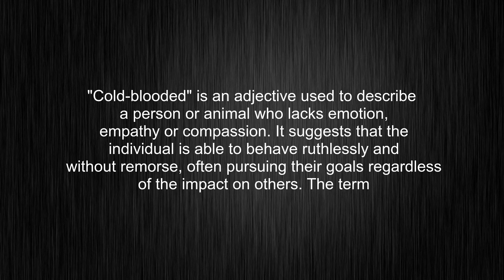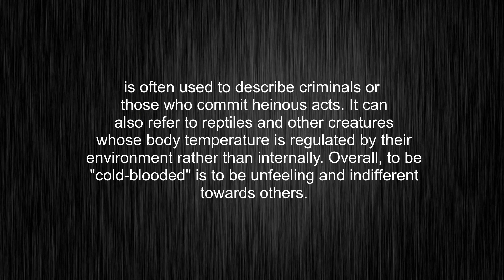What's the meaning of "cold-blooded", How to pronounce cold-blooded?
This video tells you what "cold-blooded" means, how to pronounce it, provides a pronunciation guide and an accurate definition.
00:00 Pronunciation
00:32 Meaning

- What is the meaning of cold-blooded
- How to say cold-blooded
- What is the definition of cold-blooded
- How to pronounce cold-blooded

Visit our free audio/video dictionary tutorial to learn how to correctly pronounce words/names and to learn their meanings, definitions, just like cold-blooded definition and meaning in Merriam-Webster, cold-blooded definition and meaning in Collins English Dictionary, cold-blooded definition and meaning in The Oxford English Dictionary, cold-blooded definition and meaning in Longman Dictionary of Contemporary English, cold-blooded definition and meaning in Cambridge Advanced Learner's Dictionary, and more.